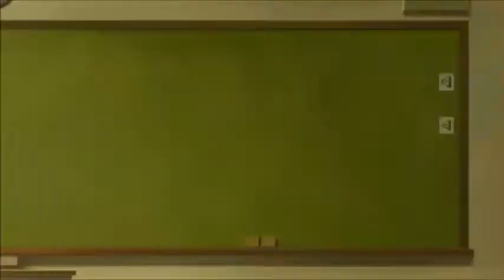Healin' Good♥PreCure Episode 32 Reaction & Review